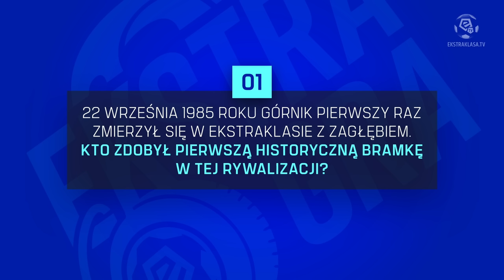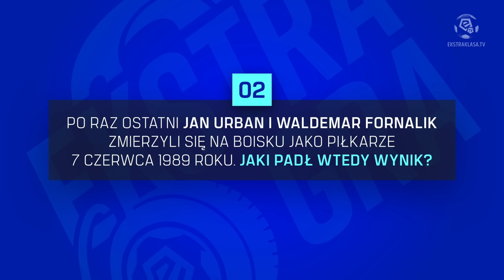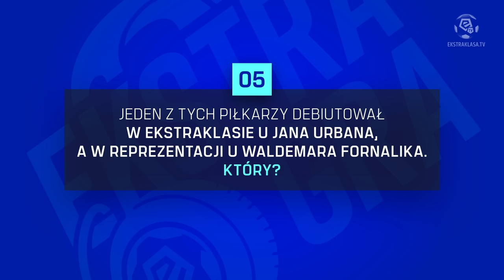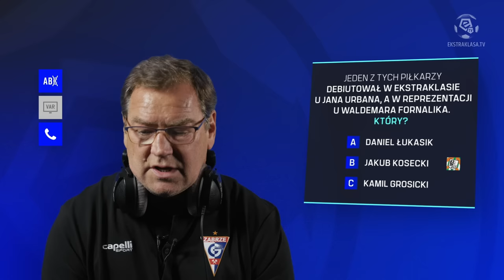Ekstra Gra | JAN URBAN vs. WALDEMAR FORNALIK | Ekstraklasa 2023/24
Przed meczem Górnika Zabrze z Zagłębiem Lubin naprzeciw siebie stają trenerzy obu zespołów, doświadczeniu szkoleniowcy a kiedyś piłkarze: Jan Urban i Waldemar Fornalik. Który z nich okaże się lepszy w quizie wiedzy?

Zobacz Więcej!